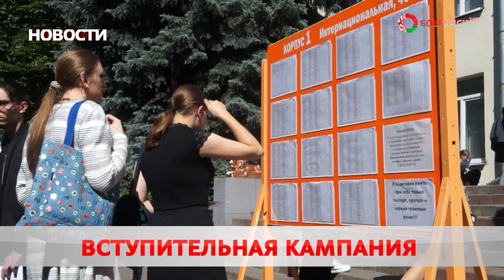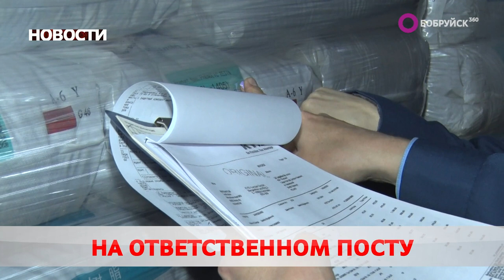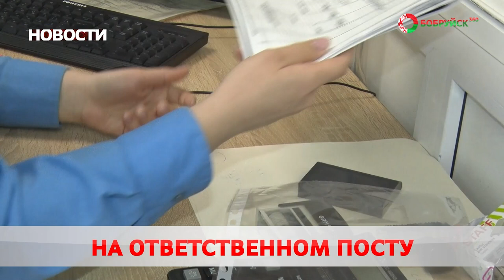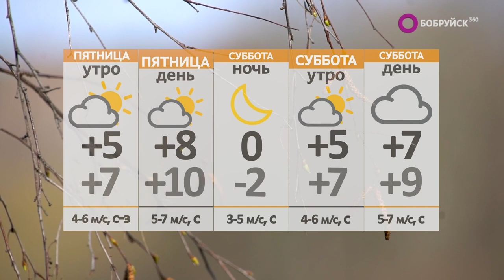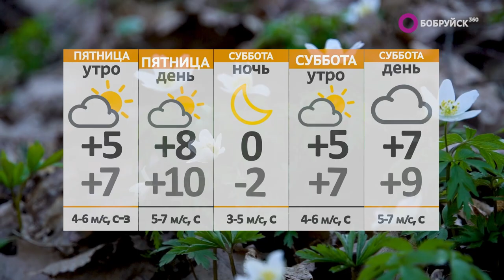Новости 04 05 23